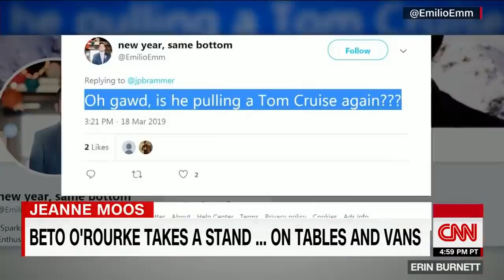Beto O'Rourke campaigns from the top of a minivan